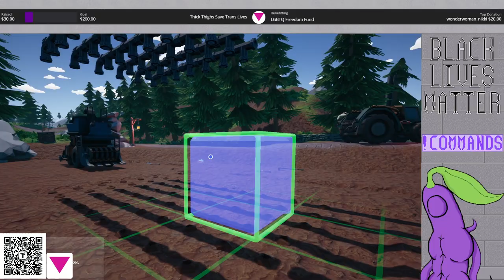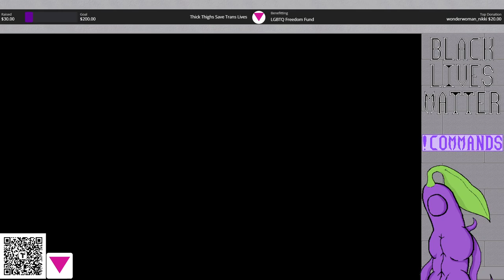Hydroneer: Stream 13